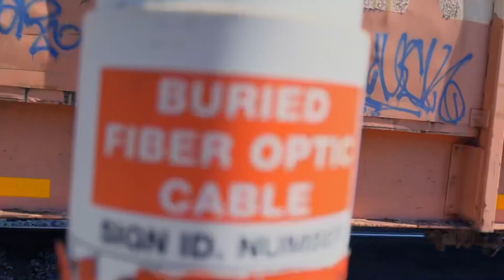NS DAYTON DISTRICT TRAIN ACTION VOLUME 64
This video is 62 minutes long.  On-screen graphics reveal the train symbol and where each scene was shot.  The videos were captured between 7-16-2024 and 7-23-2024